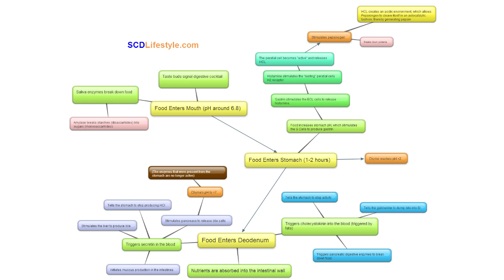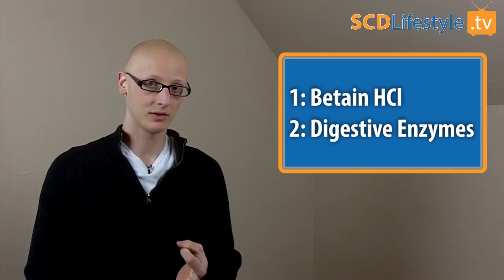The Key to Great Digestion (Why Stomach Acid is Your Friend)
Are you even digesting your food?

If you have a lot of gas, bloating, reflux, diarrhea, and constipation... or undigested food in your stool, you need to watch this video.

It's all about how stomach acid works... and why it really is good for you.  In fact, I would argue that proper stomach acid levels are the key to great digestion.

Most of us don't have enough stomach acid.

One of the most frustrating things we see is when people switch to a real food diet like SCD, Paleo, WAPF, or GAPS and they feel worse!  Or they spend all this time and money to eat healthy anti-inflammatory food and they aren't even digesting it well.

In the video, I share the 4 triggers for good stomach acid secretion.  I also cover 2 really important supplements to help you digest your food properly.

Stomach acid really is the most important step of digestion, and if this step is wrong, the rest of the digestive process can get totally screwed up.

Fixing this in my life was one of biggest health breakthroughs on my journey to becoming symptom-free and I hope this video supports something similar for you.

P.S. - During the video, I refer to this article for more reading

P.S.S. -- Best.  Outtake.  Ever.